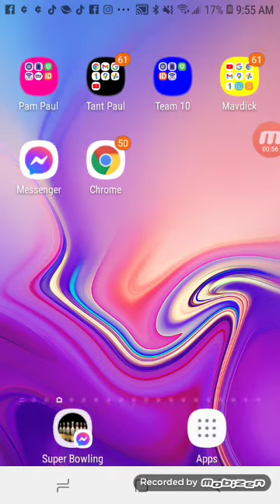Amy freeze weekend weather